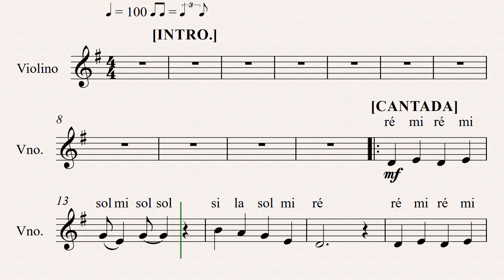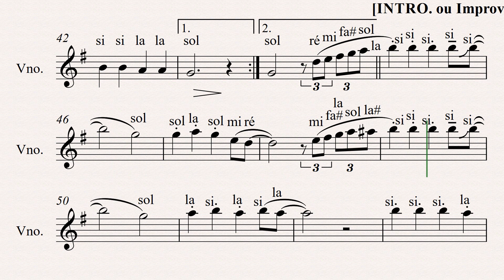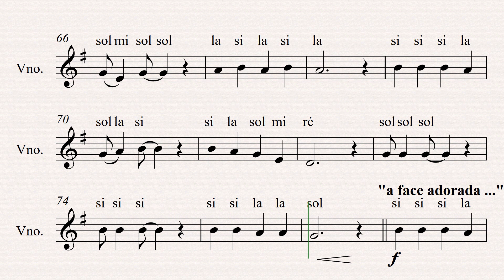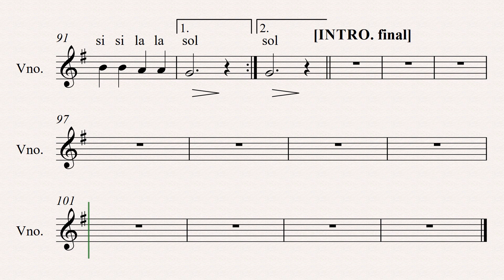A FACE ADORADA | 304 Harpa Cristã [ Partitura de Violino COM NOTAS ] 👇PARTITURA PDF👇